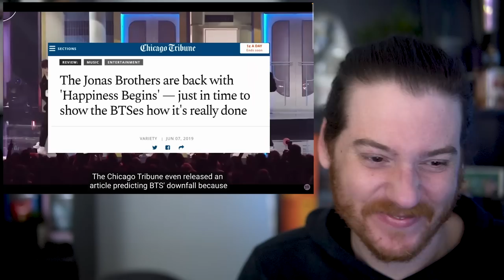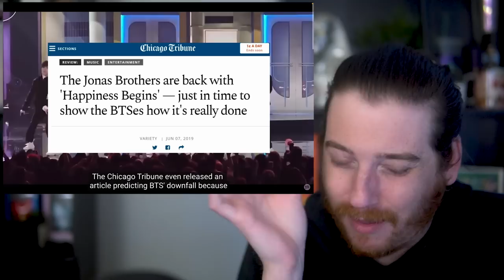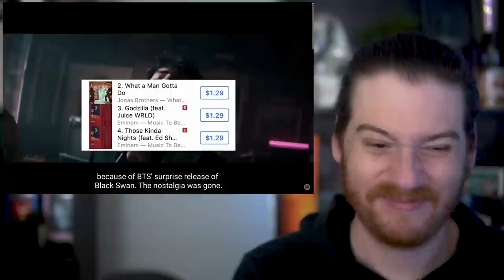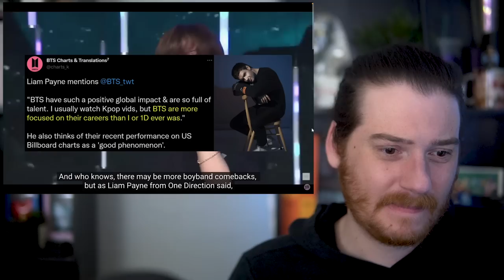BTS vs. Boy Group Comebacks | REACTION & DISCUSSION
HELLLOOOO everyone! Today we need to say thank you to Sunnie for requested I watch a VERY interesting fan-made video on the difference between BTS and other boyband "comebacks". I had no idea these other groups were so bravely and openly disrespecting the boys, but I am glad to see it so I can know who the haters were/are. I hope you all enjoy, and sorry I get a little heated. :P